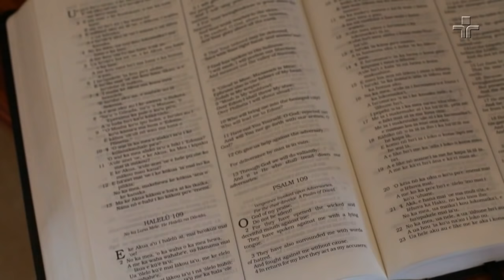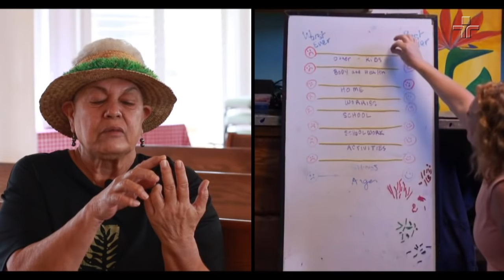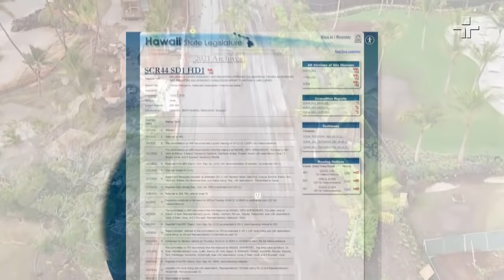Matéria de Capa | Pacífico Sul | 13/03/2022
Cenário de filmes e de sonhos, o Havaí atravessa as barreiras do tempo atraindo gente do mundo todo para mergulhar nesse paraíso tropical.